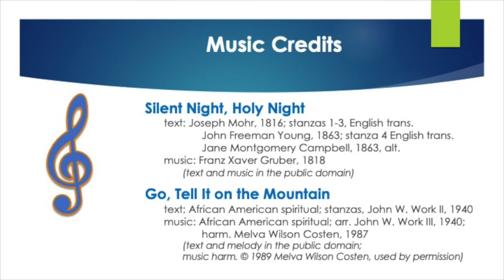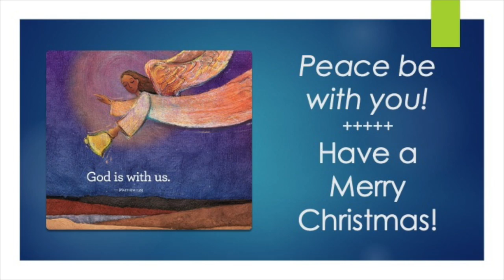Worship - Christmas Eve 2020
Christmas Eve Candlelight Service
Dec 24, 2020 @ 8 pm
live-streamed over Zoom from the Town Church sanctuary.